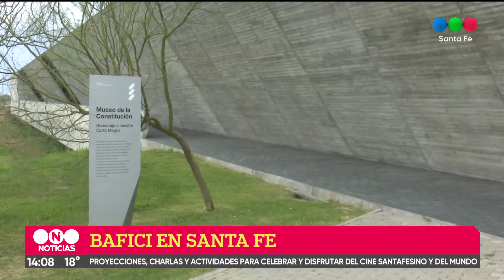Santa Fe celebra la Semana del Cine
La Semana del Cine abrirá el miércoles 22, a las 19, en el Museo de la Constitución  Nacional (1º de Mayo y Av de la Constitución) con la proyección de “López” de Ulises Rosell, un documental intimista sobre Marcos López. Continuará con proyecciones y actividades hasta el lunes 27 de septiembre. El evento es organizado en forma conjunta por la Municipalidad con la Universidad Nacional del Litoral, BAFICI y Buenos Aires Ciudad y Cine Club Santa Fe. Entradas gratuitas con cupos limitados.